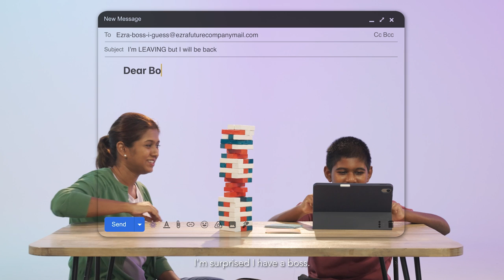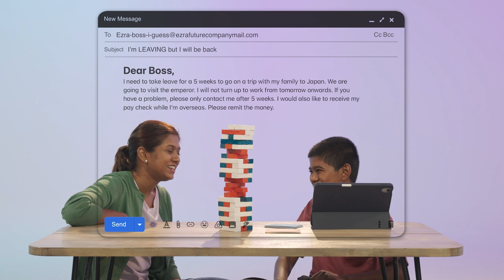Take Time To Wander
What could possibly happen in a game of Jenga — with a twist? Watch as 4 parent-child pairs share heartwarming moments of connection through play!

It's not too late to engage in play with your child. Capture the Wonder and Play It Your Way today!

to download free resources to build strong relationships with your child, playfully.